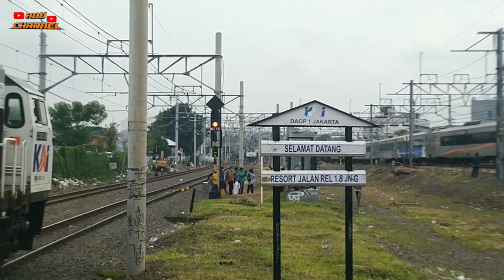Aksi Lucu Masinis!!! Ketika Kereta Api Jayakarta Harus Mengalah Dengan Kereta Api Bima